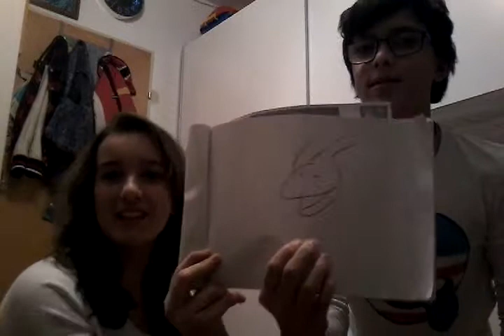1Vlog 7 sec. challenge